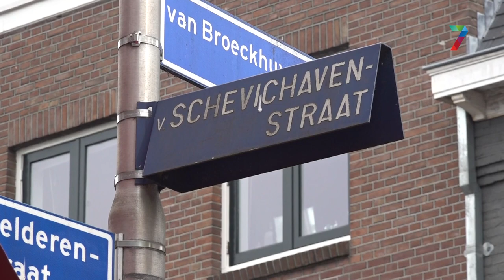Kiosk verhuist van Nijmegen naar Druten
DRUTEN / NIJMEGEN - De gemeente Druten heeft voor het symbolische bedrag van 1 euro een kiosk overgenomen van de gemeente Nijmegen. De kiosk, in Parijse stijl, staat nu nog in de Molenstraat nabij de fietsenstalling.